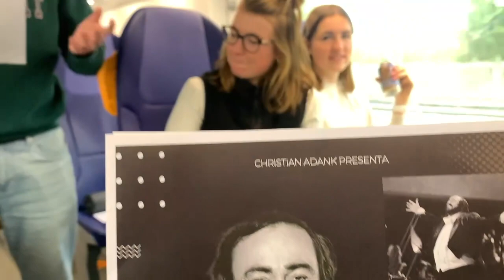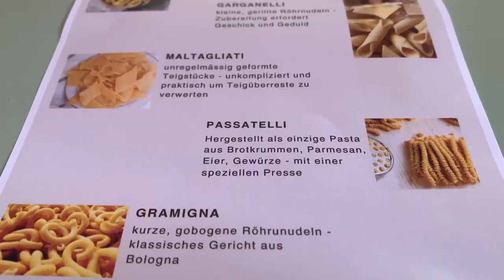Auslandseminar Emilia Romagna 2023